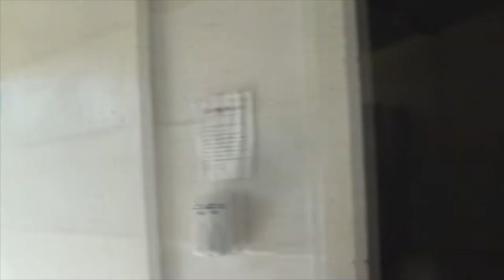# 324 Capitólio com a Expedição do Clube Irmãos da Estrada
Neste episódio iniciamos a Expedição Queijo e Cachaça com a galera! Vem junto!